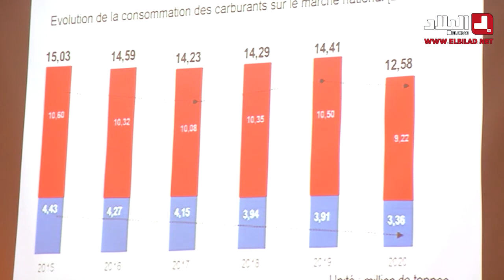تعميم البنزين بدون رصاص وطنيا بداية من جويلية دون تغيير السعر